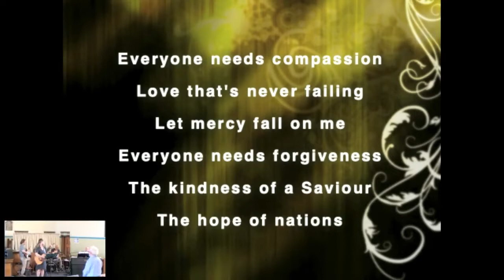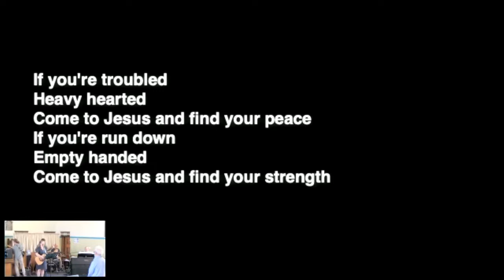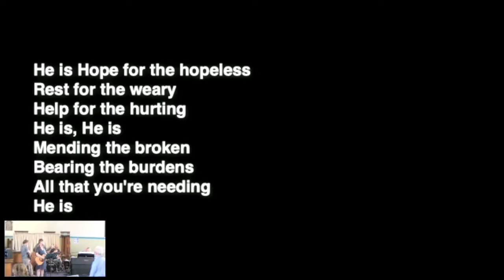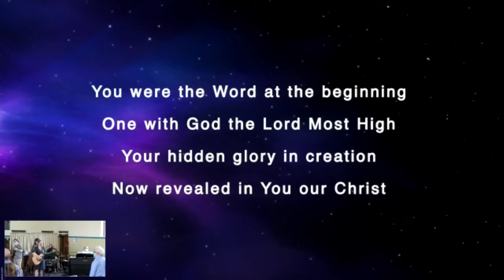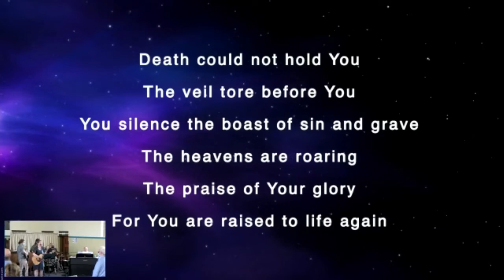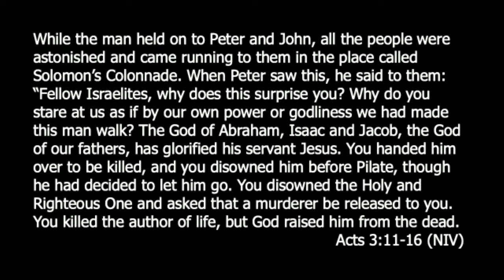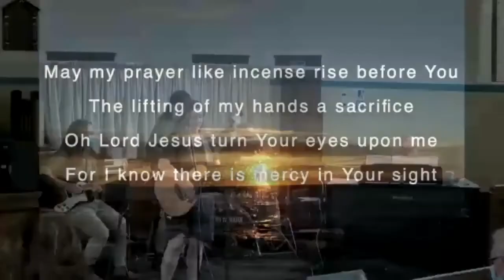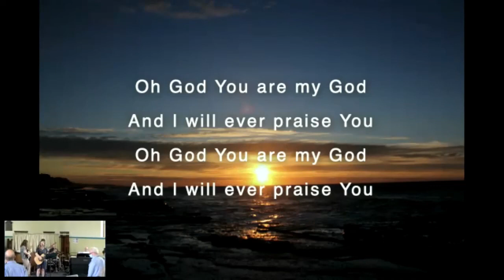Sunday 13th March 2022 @ Ashfield Baptist Church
Marcia leads today's service as we continue our series Building Momentum.

Time Index
00:00 Intro and Welcome
1:25 Songs (Mighty To Save, He Is)
8:40 Intro to Theme
11:55 Announcements
14:10 Prayer Time
24:25 Song (What A Beautiful Name)
29:05 Bible Reading (Acts 3:11-16)
30:30 Message (Mark Coleman: Building Momentum - Unsurprised by Jesus)
1:07:10 Song (Like Incense / Sometimes By Step)
1:12:27 Close and Benediction